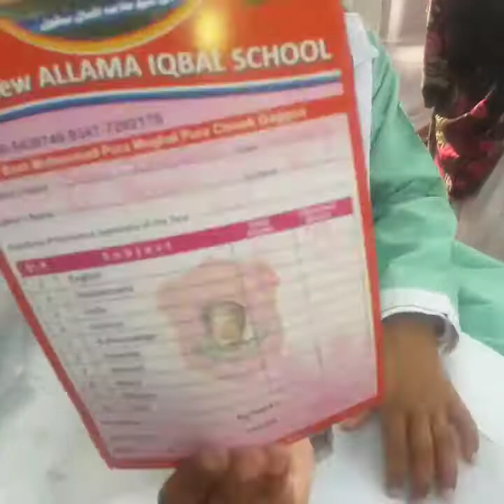My Family Life in Pakistan 🇵🇭💙🇵🇰 part 1 Recognition ng mga anak ko sa School "Sara" 3third position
Phillpak Family vlogs